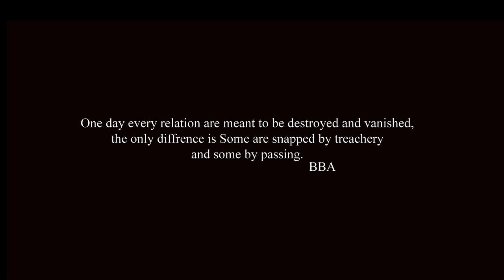ANDHYARO || NEW NEPALI SONG||FULL MUSIC VIDEO|| BABU PRADHAN|| MECHU DHIMAL|| BABIM BIKRAM ADHIKARI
Singers: SAILENDRA M. PRADHAN "BABU" MECHU DHIMAL
II
MUSIC/ LYRICS/ DIRECTOR: BABIM BIKRAM ADHIKARI
II
CAST: BABIM BIKRAM ADHIKARI, KARUNA GHIMIRE

ARRANGER:
SAILENDRA M. PRADHAN "BABU"

A FILM BY ABHIYAN
DOP,COLOR & EDIT: KALAMATIC PRODUCTION/ ABHIYAN THAPA
LIGHTING: SIMON JACKS
LOCATION - SYDNEY AUSTRALIA
CONCEPT: YURESH GIRI
OFFICIAL PARTNER: UrEsHA's Production & BBA Photography

BBA Official is authorized to this video. using of this this video on other channels without prior permission will be strictly prohibited.